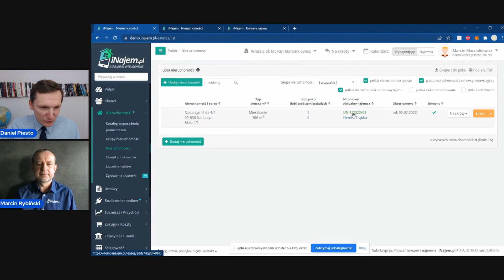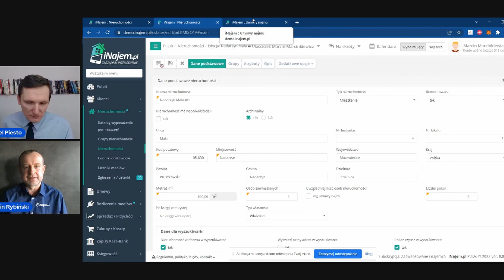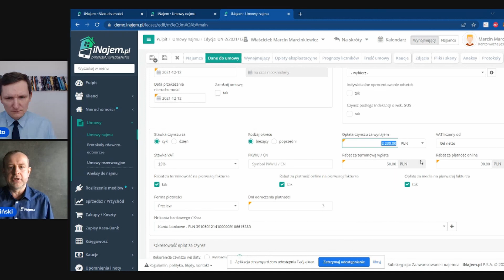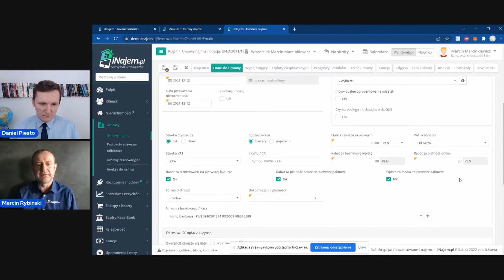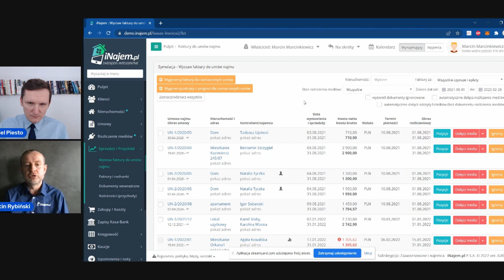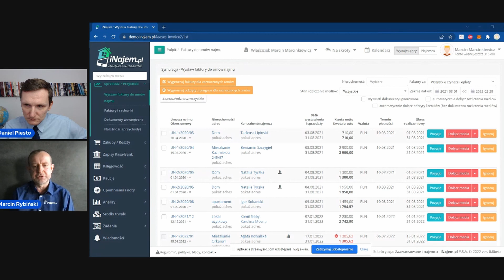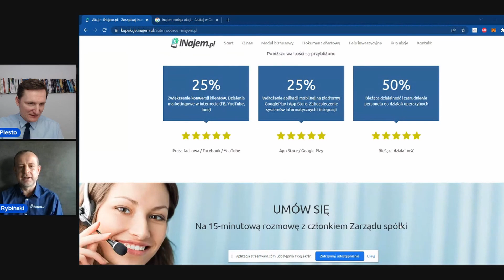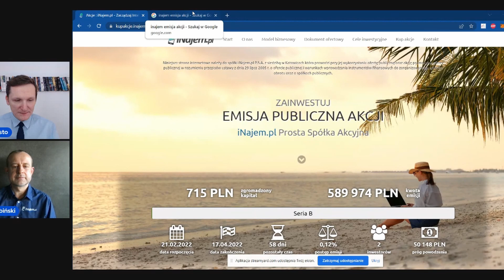iNajem Obsługa NAJMU DWA poziomy WYŻEJ! Marcin Rybiński & Daniel Piesto.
📌Szkolenie Online: JAK POZBYĆ SIĘ KREDYTU?

✅7 maja 2022r. zapraszamy na Szkolenie Pieniądze zakopane w ziemi. Jak inwestować w grunty. liczba miejsc ograniczona.

✅Zapraszamy na Szkolenie w dniu: 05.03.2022 r. Wyszukiwanie Okazji Inwestycyjnych. Liczba miejsc ograniczona.

Rozdziały:
1.Niespodzianka: 00:00-0:30
2.Czym jest iNajem?: 0:30-2:30
3. Problemy: 2:30-4:00
4. W czym pomoże iNajem: 4:00-8:00
5. System iNajem: 8:00-29:00
6.Baza Najemców: 29:00-38:00
7. Misja iNajem: 38:00-40:00
8.Emisja Akcji i rozwój iNajem: 40:00-44:30
9. Dodatkowe plusy iNajem: 44:30-49:15
10.Koniec: 49:15-49:45